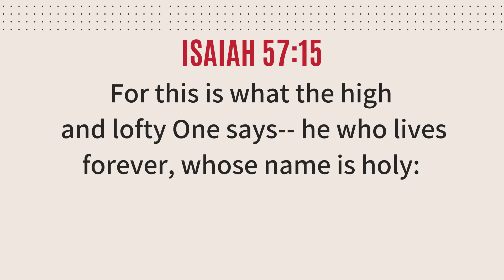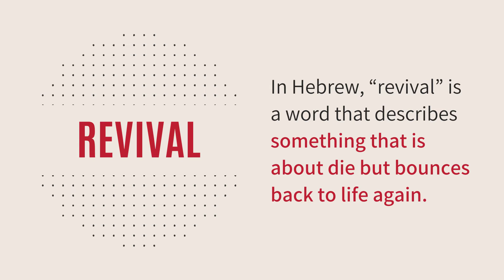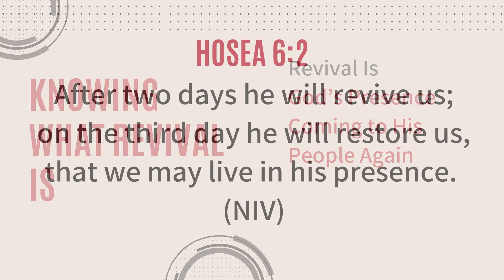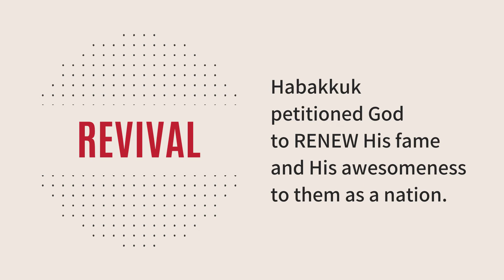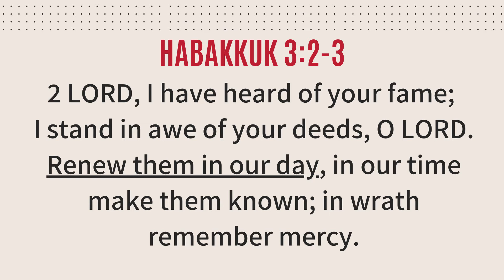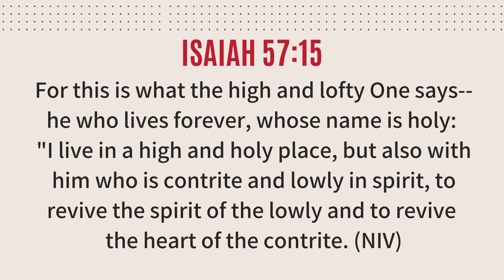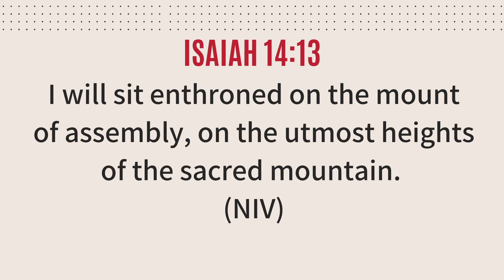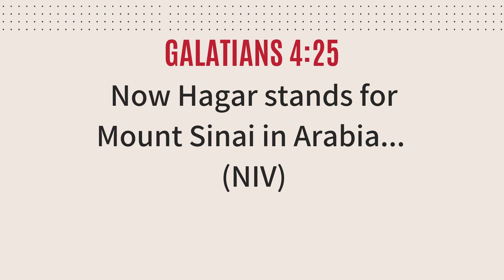Gems From The Word: Experiencing Revival In Our Lives